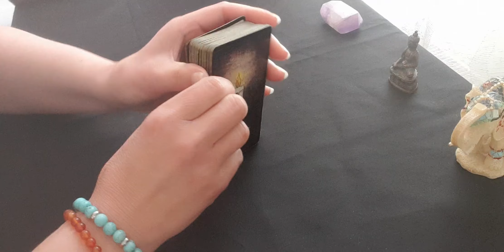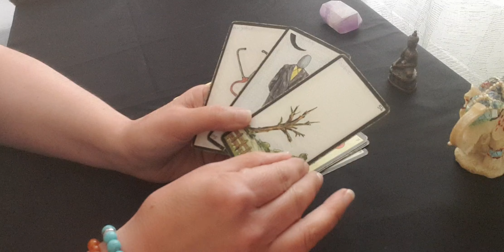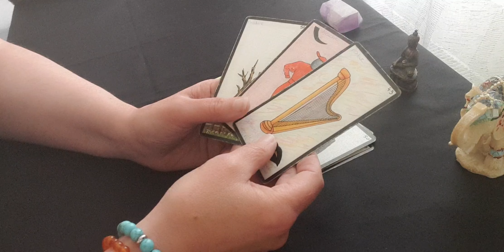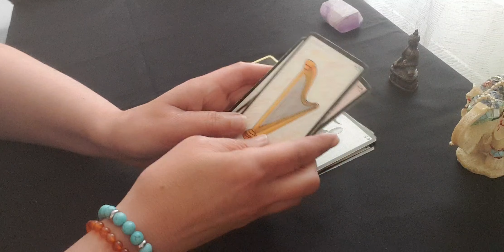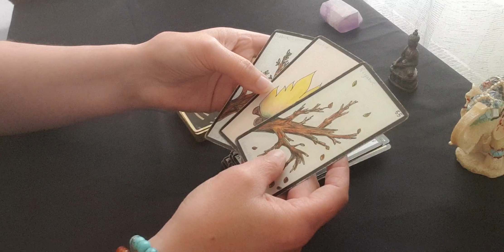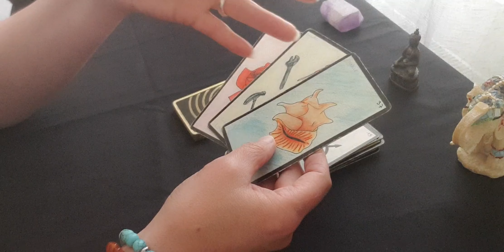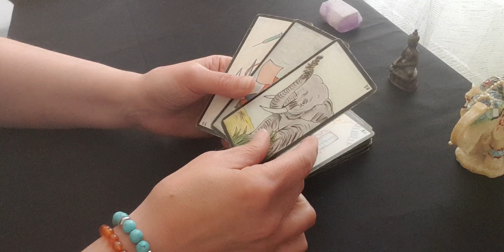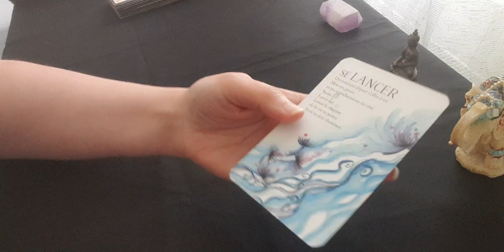🔹️ messagedujour guidance du 7 juin 🌟🌻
J'espère que vous allez bien...Je suis ravie de vous retrouver pour le message du jour.

Merci infiniment à toutes celles et ceux qui me soutiennent et aux nouveaux/nouvelles
abonné(e)s🙏🏻💕

Céline 🌞🙏🌺💕

🌍 MES RESEAUX 🌍

Namaste 🙏🌺💕